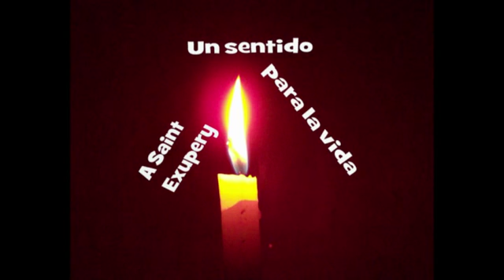S XX A Saint Exupery Un sentido para la vida (Audiolibros clásicos voz humana)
Cada jueves un nuevo poema o texto.
Link de descargas de todos los poemas, al final

Moisés de las Heras Fernández, escritor. Visita mi blog LLUVIA EN EL MAR Disfruta este blog sobre ensayos y reflexiones periodísticas, crítica de cine, teatro y libros. (Audiolibros clásicos voz humana)